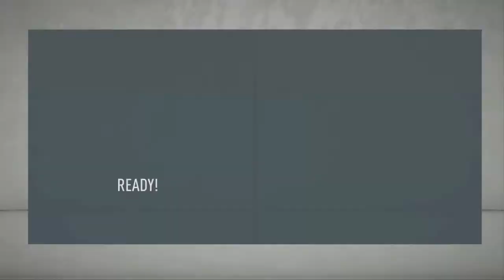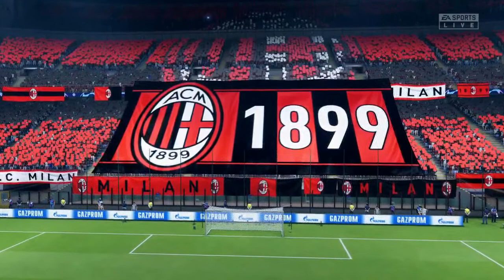FIFA 20 AC MILAN REBUILD S2E9 EPIC UCL QUATER FINALS VS DORTMUND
EPIC UCL QUATER FINALS VS DORTMUND